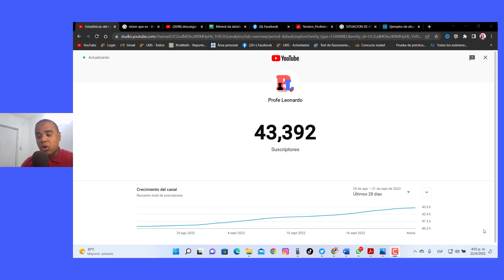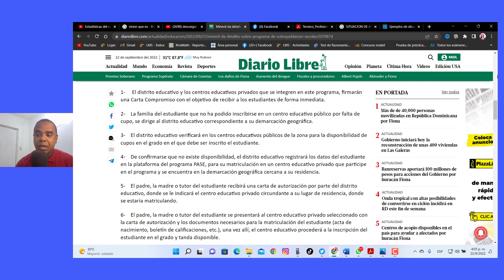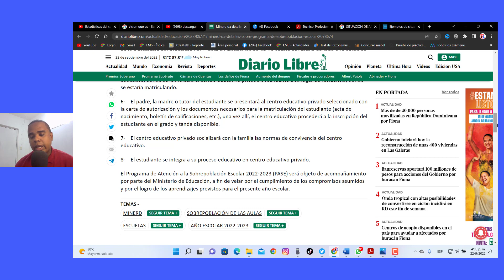MINERD DETALLA PASOS DEL PROGRAMA DE ATENCIÓN A LA SOBREPOBLACIÓN Y LA FALTA DE CUPOS EN LAS ESCUELA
Bienvenidos una vez más a este canal, yo soy Profe Leonardo y hoy le esteré habalndo de.